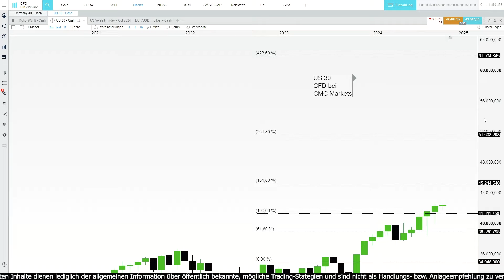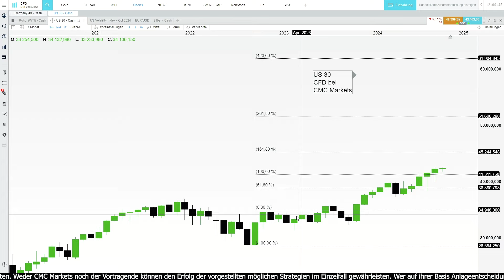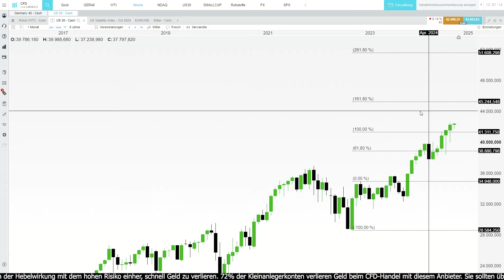Dow Jones Index: Aktuelle Zyklen- und Chartanalyse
Risikowarnung